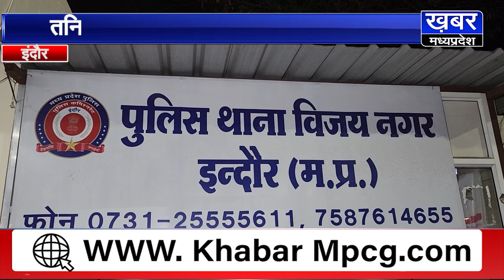इंदौर के तनिष्क शोरुम में सेल्समैन ने की चोरी,नकली आभूषण रखकर उड़ाए असली